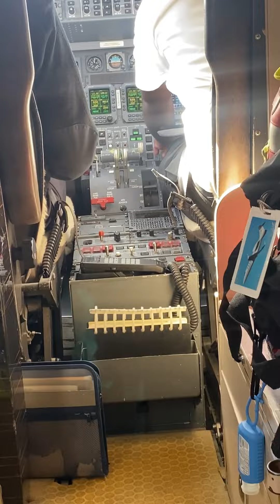Daily Recap November 5th 2022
Night guys I am super exhausted so short, simple, sweet. We got up early, packed up the house and flew far away from home. The location cannot be disclosed due to a confidentiality agreement.

Jer  did well in flight, but he did require a little oxygen. Zadia is with us because it’s a lot to do on my own. Jer definitely is enjoying wonton soup no matter which state we are in. He was super fussy but I already have him asleep by 8:30pm so I need to nap!

Today we pray that you know God will raise you up just like on eagles wings to soar above the clouds according to His Will for your life. We pray that He sends you good help and you know that you are never alone. May you never forget that God is good yesterday, today, tomorrow and forevermore.

💚🙏Happy Saturday💚🙏

Posted November 5th 2022 at 8:57pm